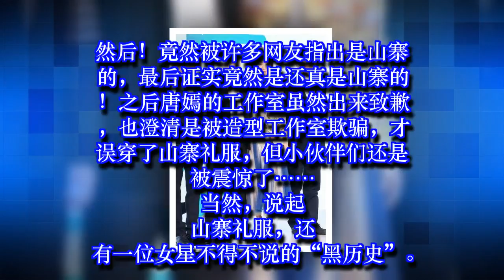范爷鞋底标签都没撕，据说是借的？这算啥，还有女星穿山寨的呢！